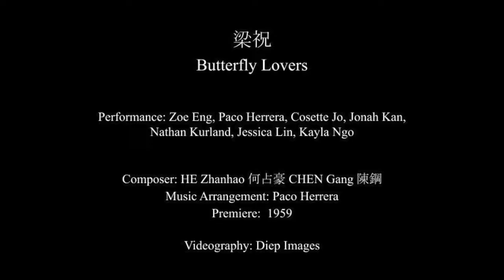Woodson iNite Butterfly Lovers 20230223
Friday February 23, 2024.  Woodson High School's 6th annual International Night.  Seniors from the orchestra department came together to play a piece of famous Chinese violin concerto.